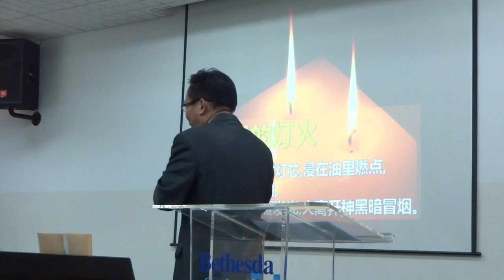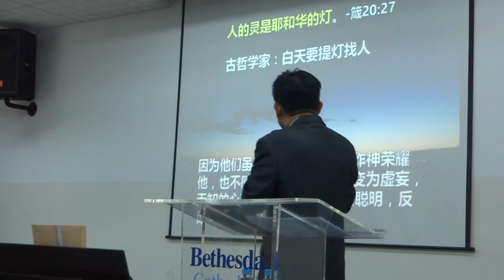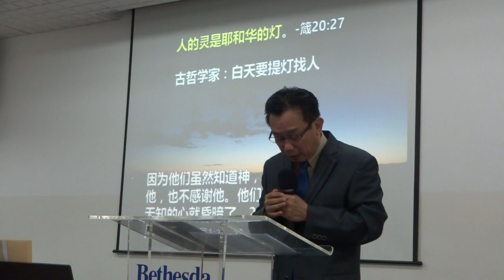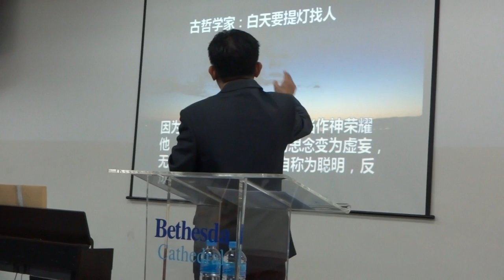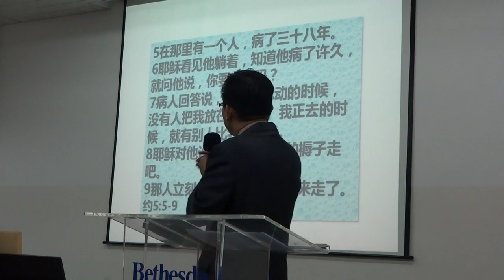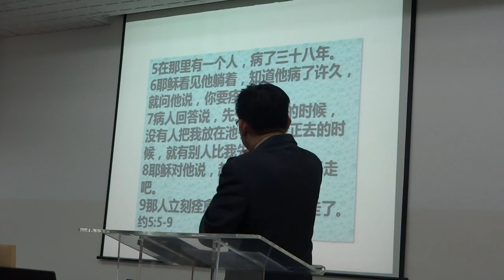林俊亮牧师 压伤的芦苇（下） 以赛亚书 42：2 -- 3 列王纪上 19：4 -- 8